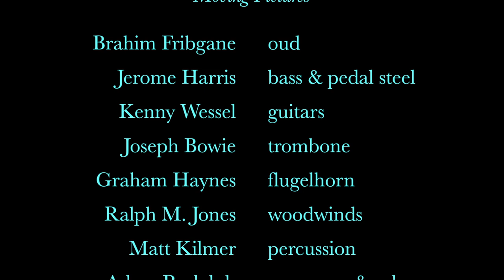LOVE'S LIGHT - Adam Rudolph's Moving PIctures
Art by Nancy Jackson
Music composed by Adam Rudolph performed by Moving Pictures

Brahim Fribgane - oud
Ralph M. Jones - hulusi, woodwinds
Joseph Bowie - trombone, harmonica
Graham Haynes - flugelhorn
Kenny Wessel - guitars
Jerome Harris - acoustic bass guitar, slide guitar, vocal
Matt Kilmer - percussion
Adam Rudolph - udu drums
Organic Orchestra Strings -
Violins - Sarah Bernstein, Charles Burnham, Trina Basu
Mark Chung, Elektra Kurtis, Skye Steele, Midori Yamamoto
Violas - Stephanie Griffin, Jason Hwang
Cellos - Greg Heffernan, Daniel Levin

Photography and video by Adam Rudolph